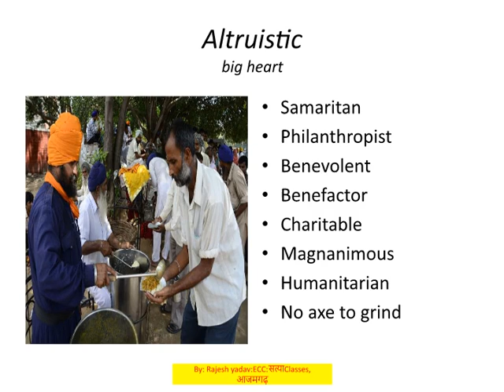How to remember english meaning # VOCAB DHABA by Rajesh Yadav based on visualization demo#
VOCAB DHABA by Rajesh Yadav
based on visualization demo#